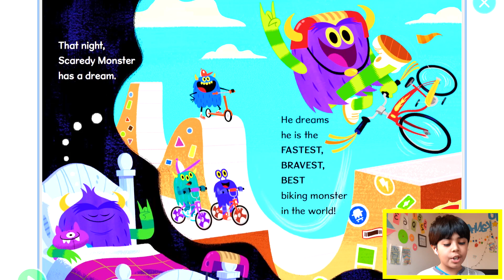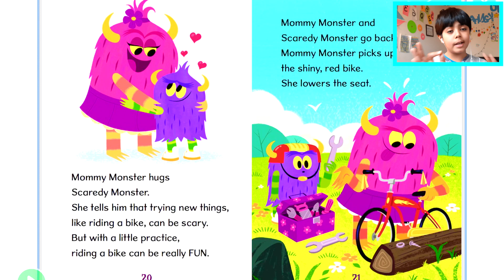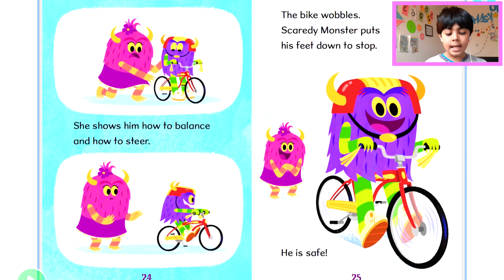Read Aloud STORY:🚲🏍 SCAREDY MONSTER RIDES A BIKE 🚲🏍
Lets do some FUN.

Hello everyone. This is a story about a cute little monster who wants to buy a new bike but don’t know how to ride it all by himself. Watch till the end to see what happens to him and his bike.
Question 1. What does TRICYCLE mean?
Question 2. Why Scaredy monster did not  want to ride his bike in the middle of the story .